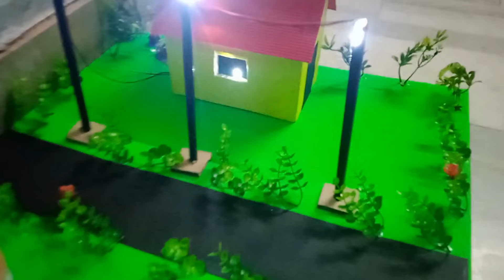Windmill working model(Wind turbine) for school project | science project | Award Winning Project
Hello everyone, welcome to Rocky's Fun Craft !

windmill working model(wind turbine) for school project - diy - science project

"How wind energy works" – Overview of wind energy concepts.
"Wind turbine model for school project" – DIY projects for students.
"Wind energy vs solar energy comparison" – Comparative analysis between renewable sources.
"Physics of wind turbines" – Detailed scientific principles behind turbine mechanics.
"Wind energy simulation models" – Computational models and simulations for wind farms.
"Vertical vs horizontal wind turbines" – Types of wind turbines explained.
"Wind farm design and layout" – Engineering and design considerations.
"Advantages and disadvantages of wind energy" – Pros and cons for a balanced view.
"Energy transformation in wind turbines" – Mechanical to electrical energy process.
"Top 10 largest wind farms in the world" – Insight into real-world wind projects.